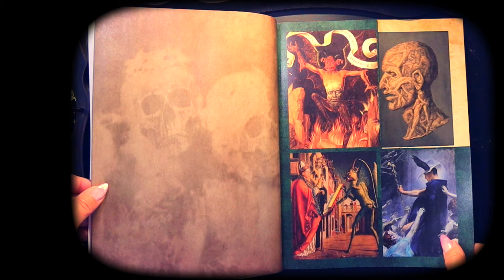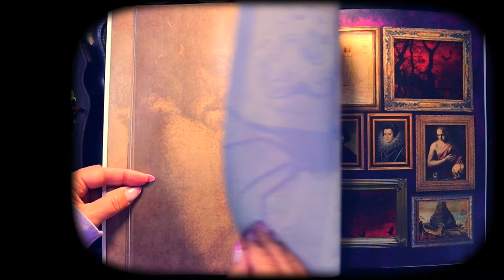Dark Ephemera by Kitty Rose, Beautiful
Hi Witches, I'm sure you will like this, especially if you love to decorate your Book of Shadows.
This is a collection of Dark Ephemera By Kitty Rose
You can cut out and use it on many things.  At the moment, Im loving it on my  Book of Curses, and Im enjoying decorating my glass jars with ModgePodge.

Here is the link for Amazon,